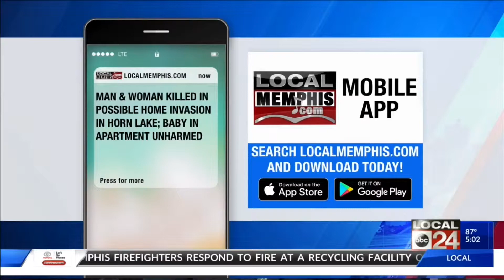VLive shooting overnight